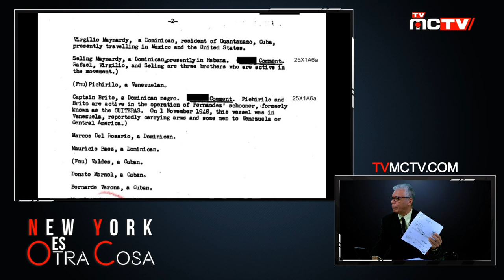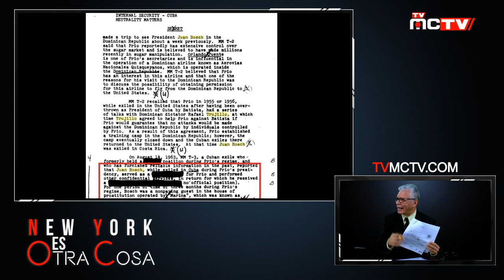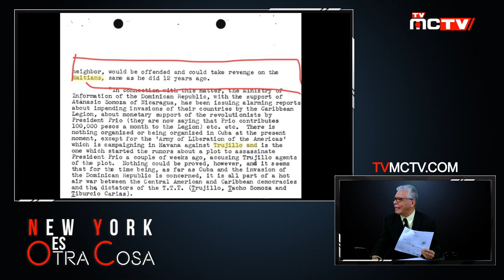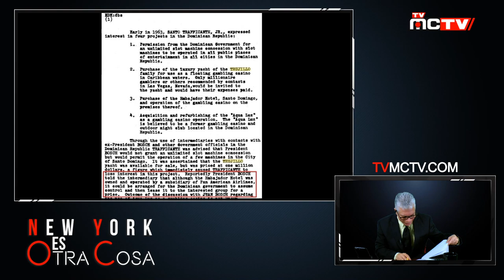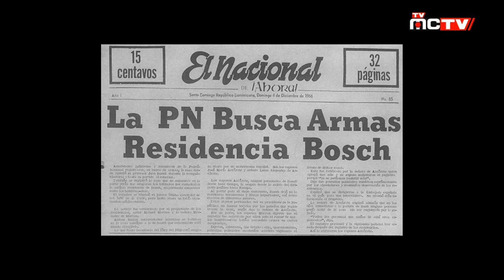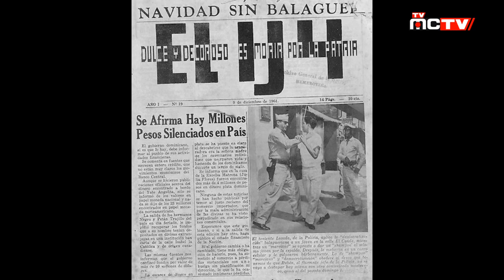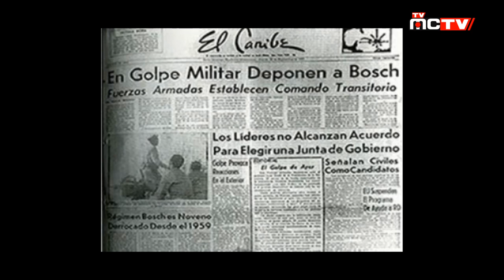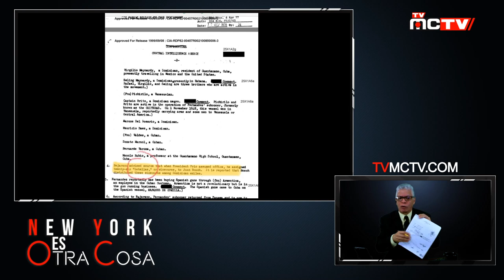HAY QUE DESMANTELAR EL CIRCO POLITICO DOMINICANO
En su enfoque permanente sobre la problematica social dominicana, el periodista Bolivar Balcacer, apuntala sus criticas a la historia de los partidos y líderes politicos dominicanos desde la época de Trujillo hasta hoy en día, pasa revista a lo que llama un "cartel politico apandillado", para presentar a sus miles de seguidores documentos desclasificados del FBI en los cuales queda muy mal parada la figura del ex presidente dominicano Profesor Juan Bosch. Siganos para que no le cuenten